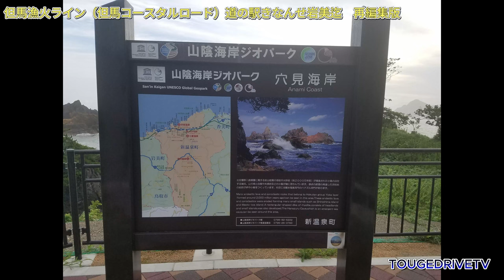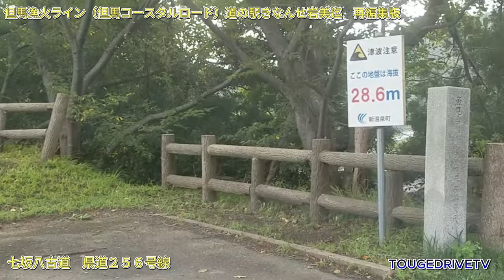【4K】道の駅あまるべから但馬漁火ライン、道の駅きなんせ岩見迄長ロングドライブ 再編集版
但馬漁火ライン（たじまいさりびライン、Tajima Isaribi Line）は兵庫県豊岡市気比から香美町を経て、新温泉町居組（国道178号）を結ぶ日本海沿いを走る主要道路。兵庫県で初めて国土交通省の日本風景街道に選定された。

概要
全域が山陰海岸国立公園に属する東西約50kmの但馬海岸は起伏に富むリアス式海岸となっており、山陰海岸の美しい自然景観を楽しみながら走行することが出来る。そのため、ツーリングやドライブコースとして人気が高い。6月から10月にかけての夜にイカ釣り漁船の漁火が灯ることから名付けられた。

兵庫県豊岡市気比（京都府境）から但馬海岸道路、第二但馬海岸道路を通り、香美町香住区より国道178号、兵庫県道260号三尾浜坂線を経て、再び国道178号を走り、兵庫県新温泉町居組（鳥取県境）に至る但馬地域の海岸沿いをメインルートとしている。

但馬海岸の全てが山陰海岸国立公園および山陰海岸ジオパークに指定されており、国の名勝に指定された香住海岸や但馬御火浦をはじめ、美しい砂浜を有する竹野海岸の竹野浜など、特徴的な海岸地形を形成している。また、志賀直哉の名作「城の崎にて」の舞台として知られ、外湯巡りが楽しめる城崎温泉や、海洋レジャー施設城崎マリンワールド、日本屈指の松葉ガニ水揚量を誇る香住港・浜坂港や、1912年に完成したトレッスル橋としては日本一を誇る余部鉄橋（高さ41m・長さ310m）、国民保養温泉地に指定された七釜温泉など観光スポットが多い。

陸上距離：67km
起点：兵庫県豊岡市気比の三原峠（兵庫県道11号）
終点：兵庫県新温泉町居組（国道178号）

今回は三原峠からスタートではなく余部ICからスタートしています。
途中道を間違えたりしていますが走破９０％達成しています。次回は完全走破めざし努力いたします。動画が長く５０分近くまで長いですが再編集で４K画質で再編集致しましたので最後までご視聴お願いいたします。再編集ばかりで誠に申し訳ありません。
但馬漁火ラインは人気ないのかな？YouTube検索しても万再生されている動画見かけない。悲しい😭😢